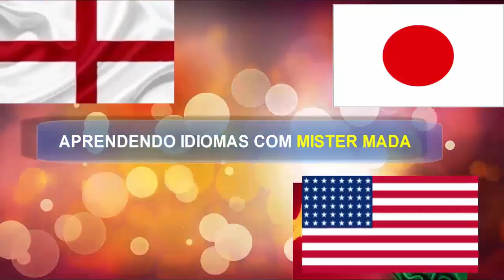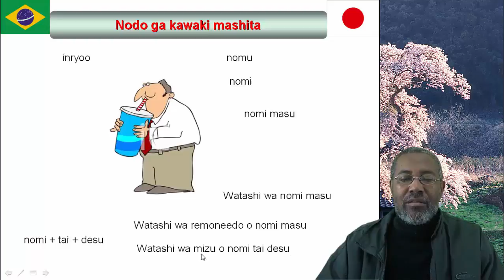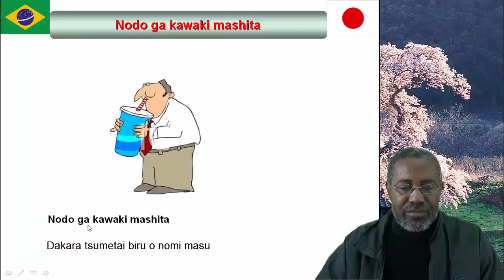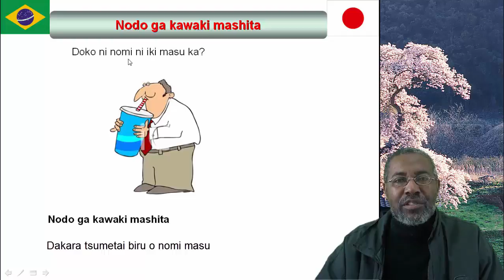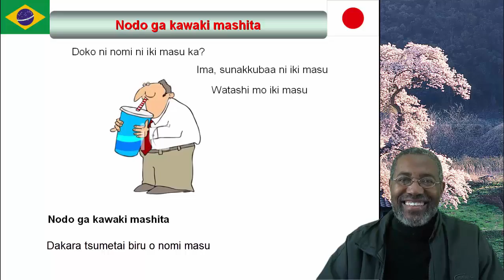Gramática: como dizer ESTOU COM SEDE em japonês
Aprenda como dizer "Eu estou com sede" em japonês. Aprenda também as expressões relacionadas com esse contexto.